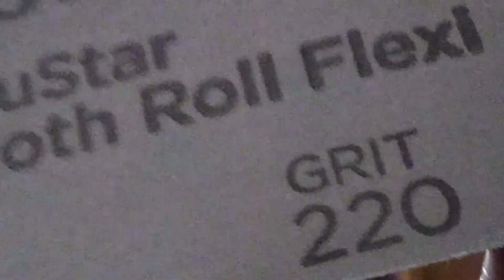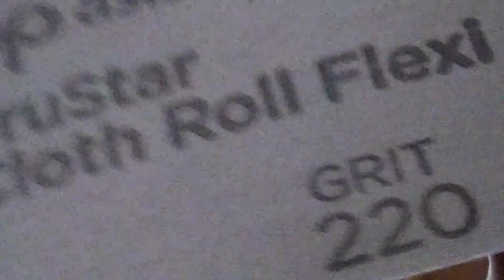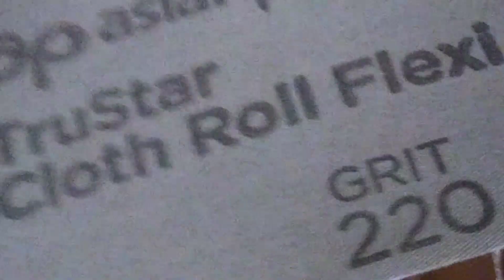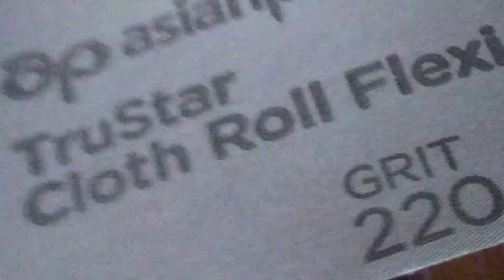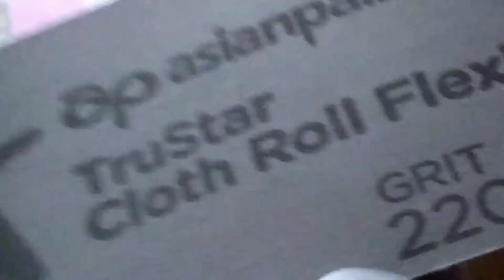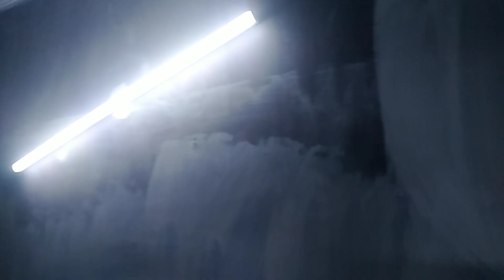how to apply Asian paints royale on old wall|how to royal paint full process|Sabharaj painter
It is easy to apply paint to the old wall It is easy to apply paint to the old wall
In this video you will see Complete information on how to paint on the old wall You can do this kind of process Royal Velvet can use any paint product of any company on this wall.You can contact us for more information.Before you contact, you watch the entire video, only after watching the video, you contact.
Contact follow